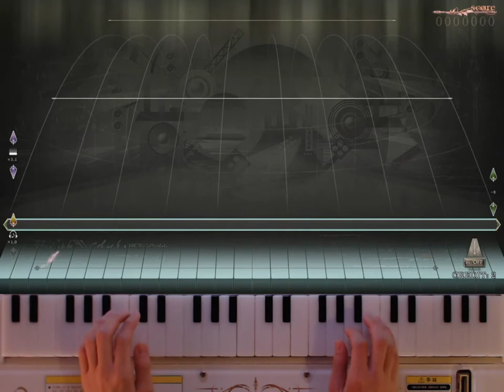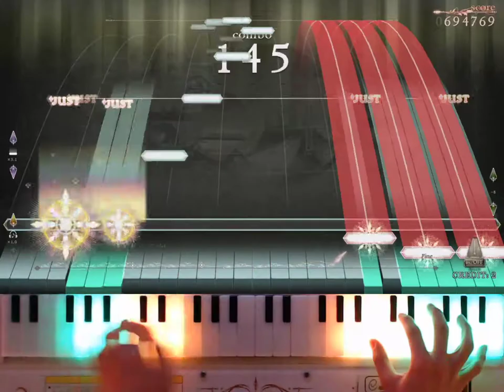[ノスタルジア] Turn the story Real 2 943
2020년 6월 23일 부천 어택 촬영